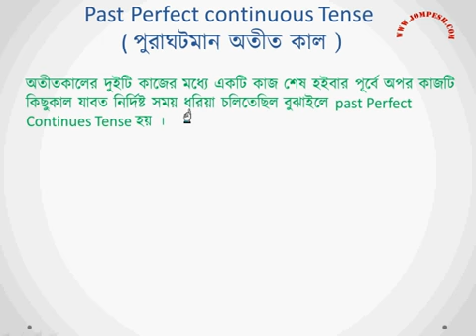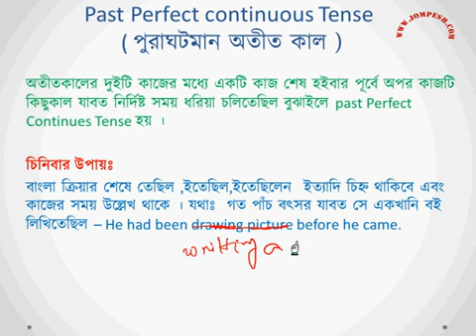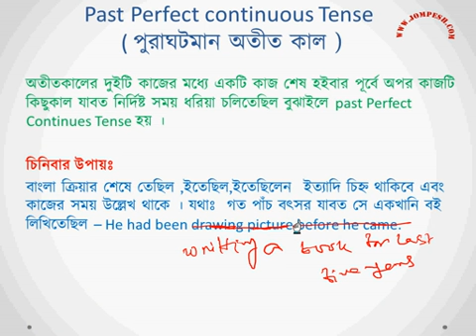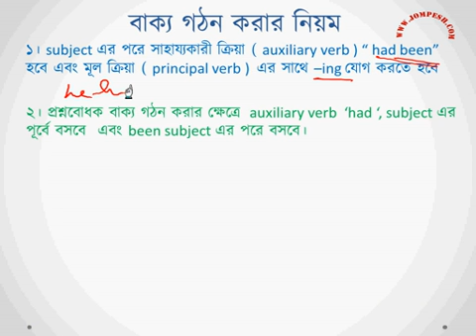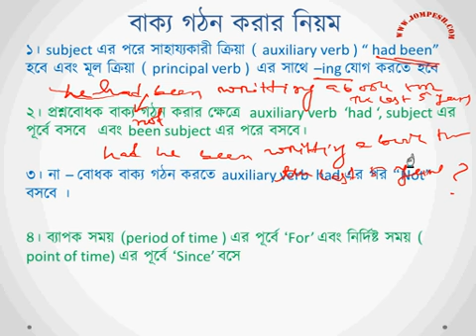Lesson 25 English Grammar Past Perfect Continuous Tense